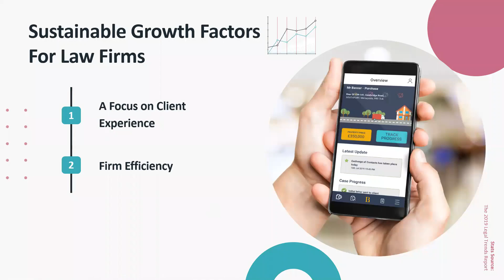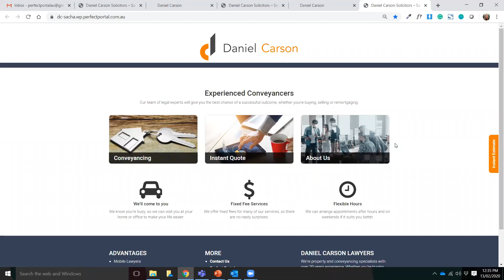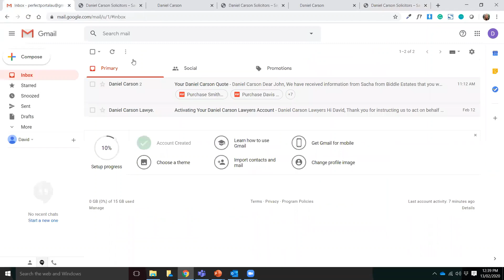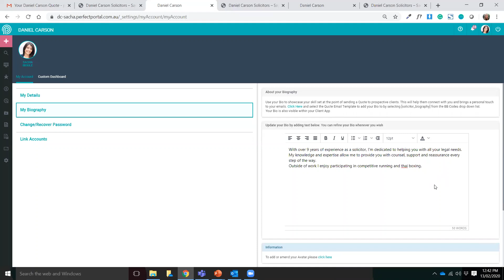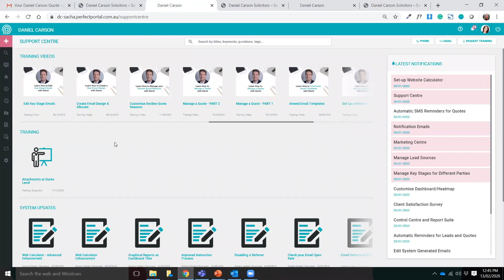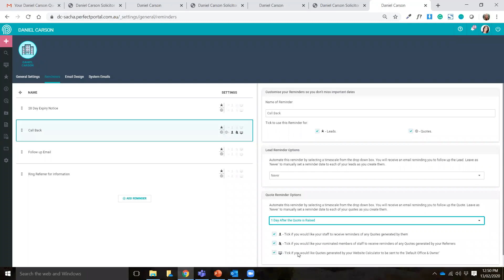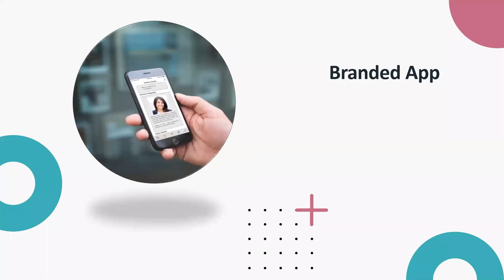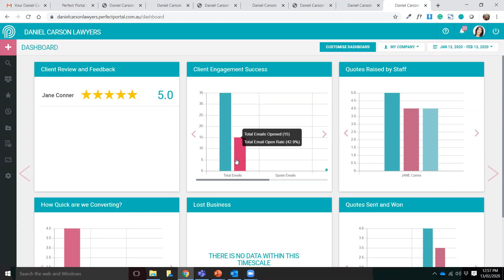Webinar: Features of Perfect Portal to help you become more Client Focused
Live webinar date: 13 Feb 2020